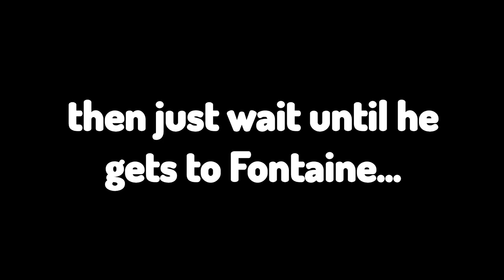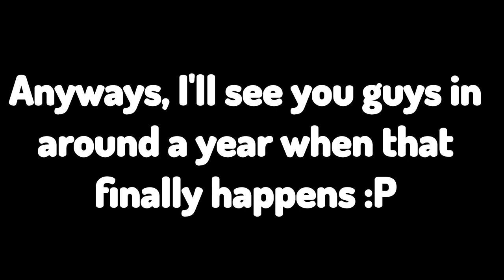REBUILDING THE CASTLE IN THE SKY! - Garnetzx's Genshin Impact Livestream Highlight Edit #25